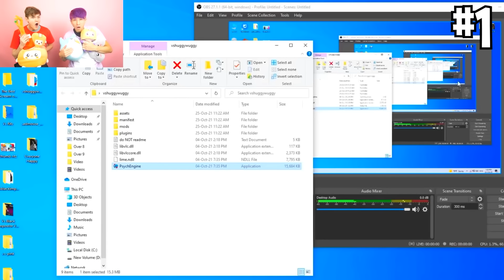LANKYBOX IS IN THE SONIC MOVIE?! (Sonic The Hedgehog 2 Movie LANKYBOX PARODY!)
WE ARE IN THE SONIC MOVIE?! (Sonic The Hedgehog 2 Movie LANKYBOX PARODY!)

LankyBox World!